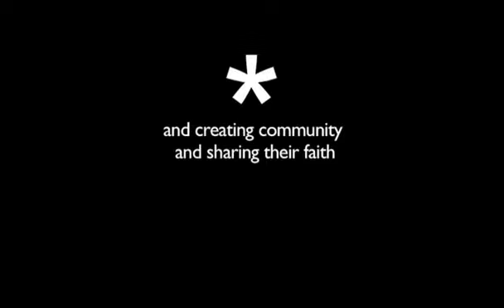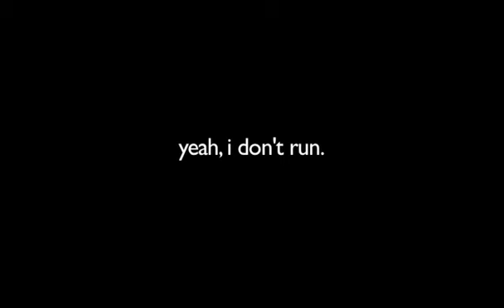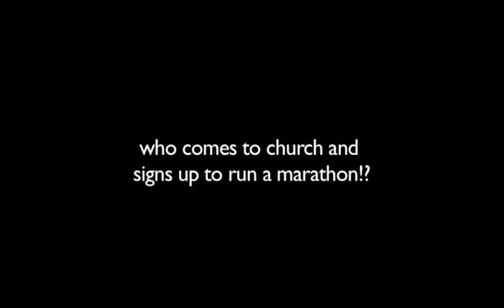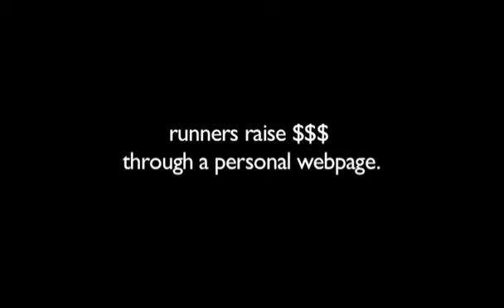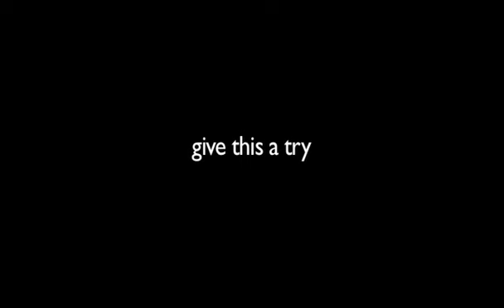pastors talk about team worldvision